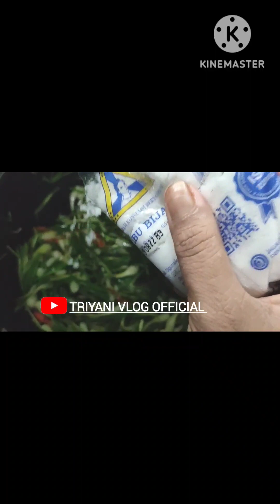Cara Tumis Sayur Lokio